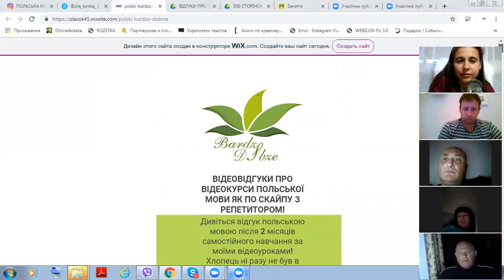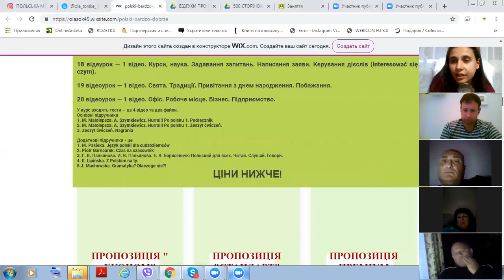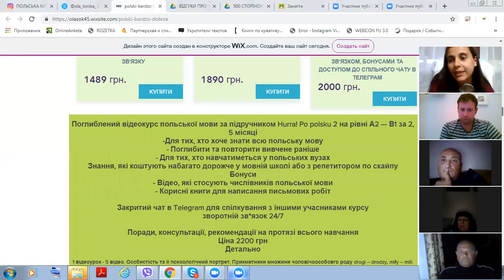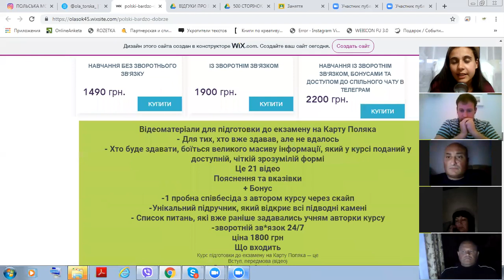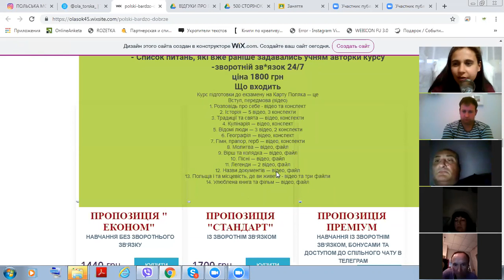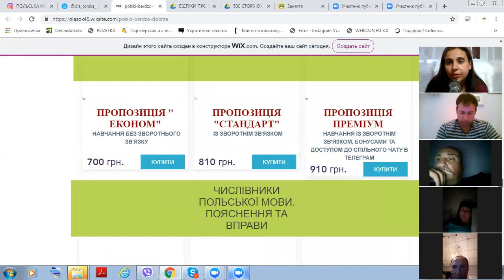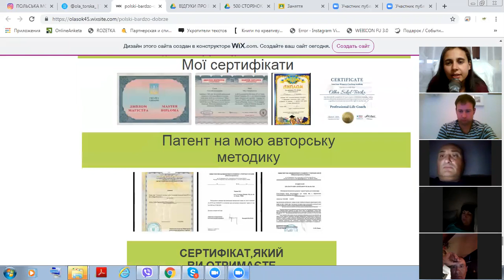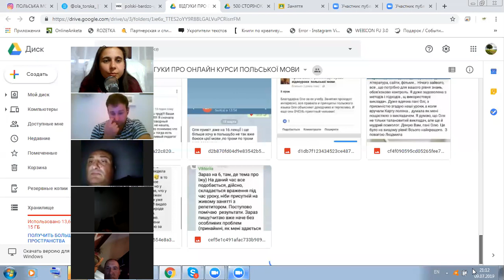КОНСУЛЬТАЦІЯ З ПОЛЬСЬКОЇ МОВИ ЧАСТИНА 2